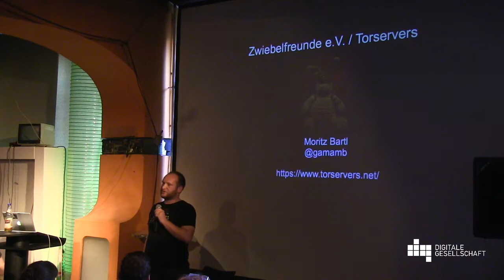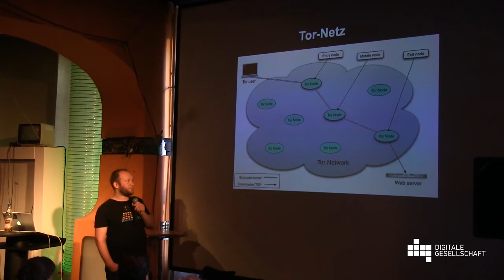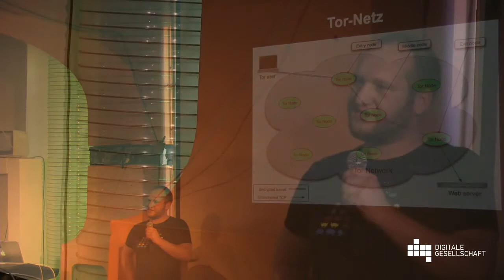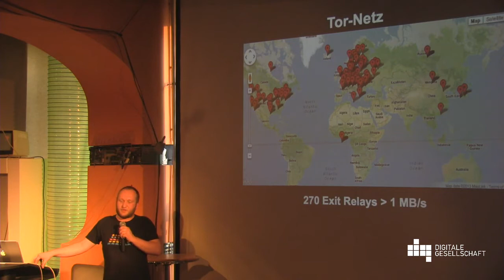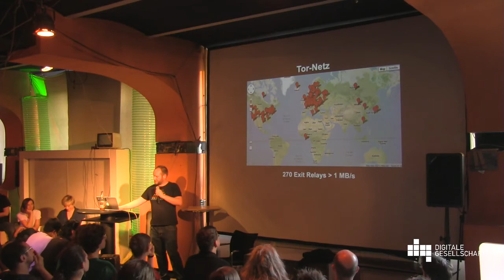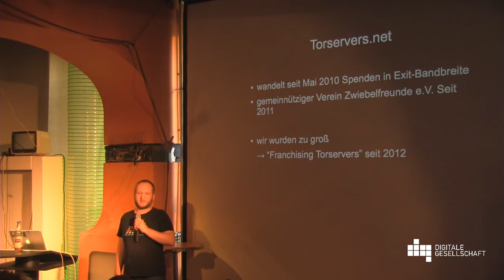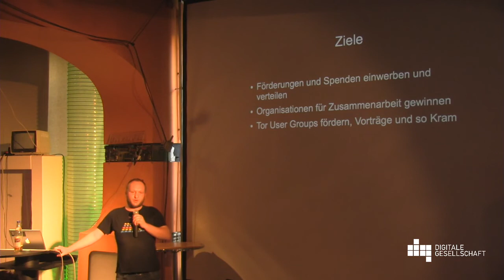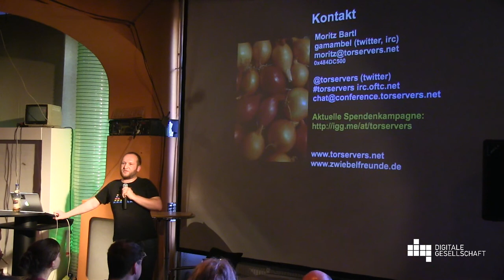Der Zwiebelfreunde e.V. stellt sich vor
Vortrag von Moritz @torserverers Bartl auf dem XIV. Netzpolitischen Abend des Digitale Gesellschaft e.V.